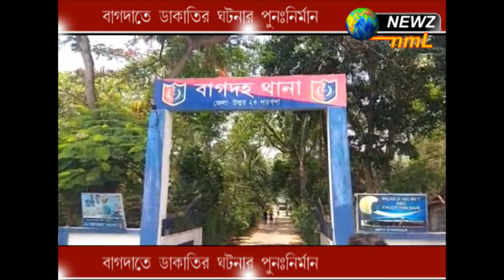বাগড়ায় ডাকাতির ঘটনায় পুনর্নিমাণ